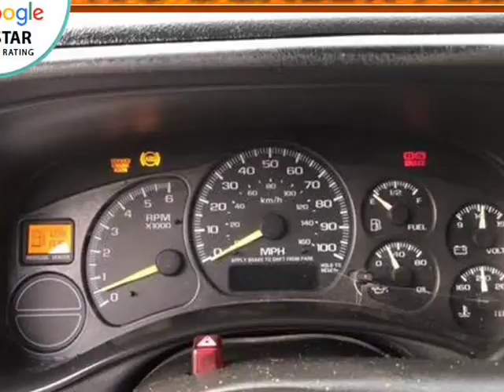2001 Chevrolet Silverado 1500 LS 4dr Extended Cab 2WD SB (POMPANO BEACH, Florida)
FIRST FLORIDA MOTORS
209 NW 6TH ST
POMPANO BEACH